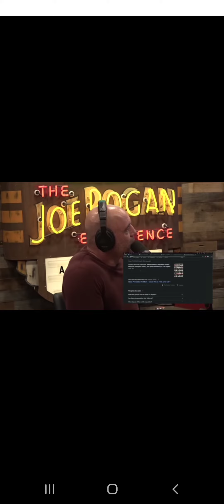I've been preaching this for years